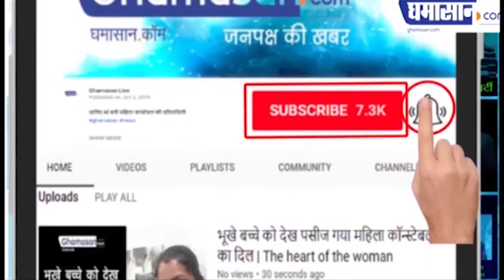यह 5 ताकतवर मुख्यमंत्री हैं, देश की जनता की पहली पसंद | 5 Powerful Chief Ministers in India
यह 5 ताकतवर मुख्यमंत्री हैं, देश की जनता की पहली पसंद | 5 Powerful Chief Minister in India

हर एक राज्य का एक अलग मुख्यमंत्री होता है जो पूरे राज्य की बागडोर संभालता है आज हम आपको भारत के उन 5 मुख्यमंत्रियों के बारे में बताने जा रहे हैं जिन्हें भारत की जनता सबसे ज्यादा पसंद करती है

शुरुआत करते हैं उत्तर प्रदेश के मुख्यमंत्री योगी आदित्यनाथ से लिस्ट में पहले नंबर पर उत्तर प्रदेश के मुख्यमंत्री योगी आदित्यनाथ हैं। उन्होंने उत्तरप्रदेश के हित के लिए कई काम किए हैं और इसलिए उन्हें देश की जनता सबसे ज्यादा पसंद करती है।